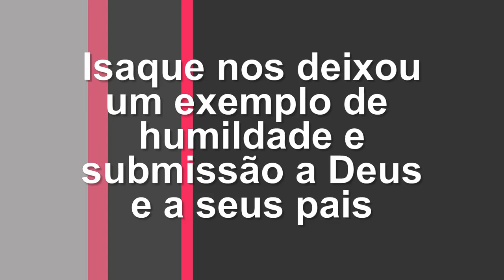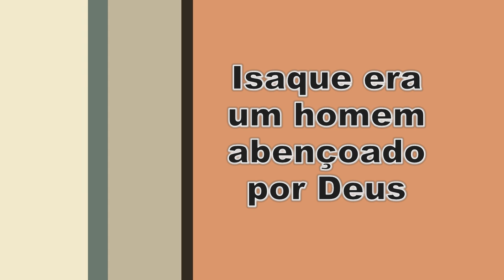Lição 4 - 2º TRIMESTRE 2017 - "Isaque, Um Caráter Pacífico"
"E disse Deus: Na verdade, Sara, tua mulher, te dará um filho, e chamarás o seu nome Isaque; e com ele estabelecerei o meu concerto, por concerto perpétuo para sua semente depois dele."
(Gn 17.19)

=Porque Isaque era o Filho da Promessa?
=Isaque entre as lutas do dia a dia era um homem abençoado por Deus.
= As Lições da vida de Isaque no surpreende quanto ao seu caráter.